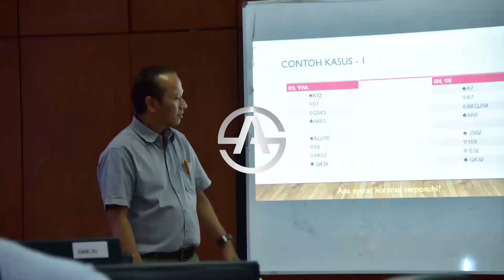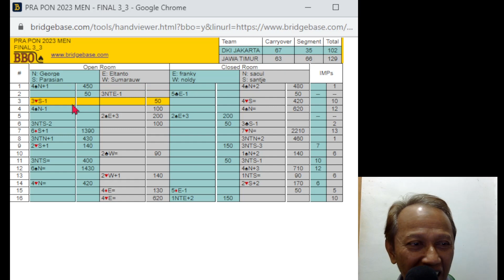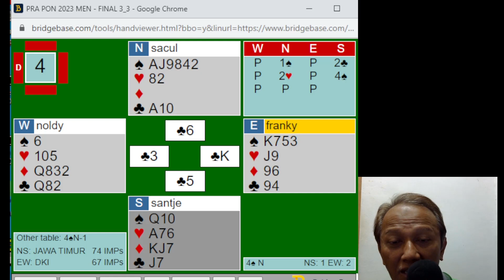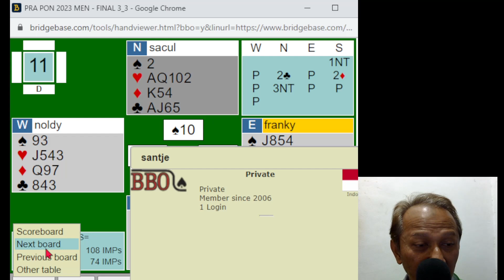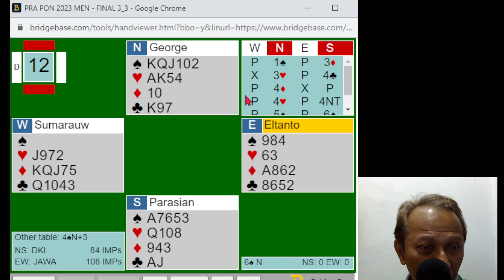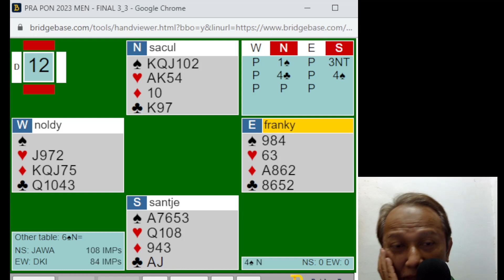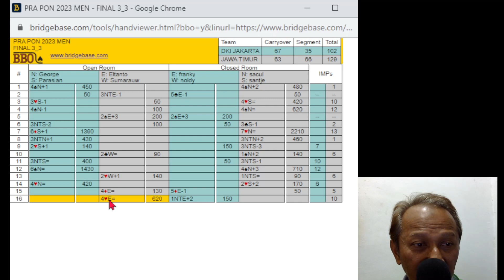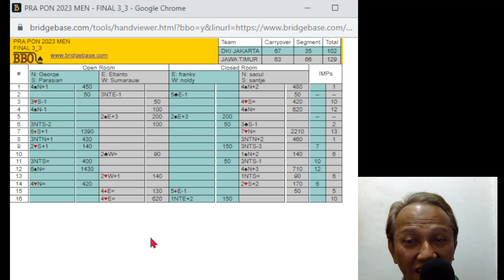FINAL PRA PON CABOR BRIDGE - JATIM PUTRA KALAHKAN DKI